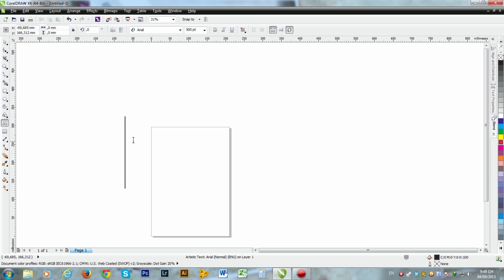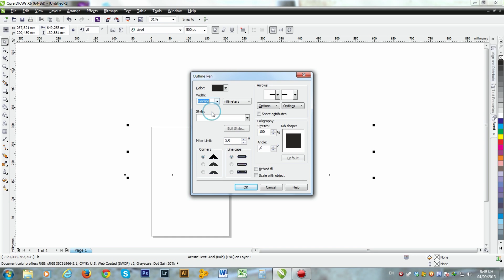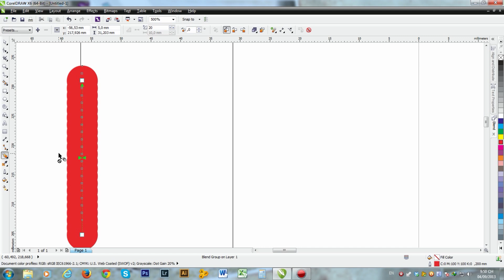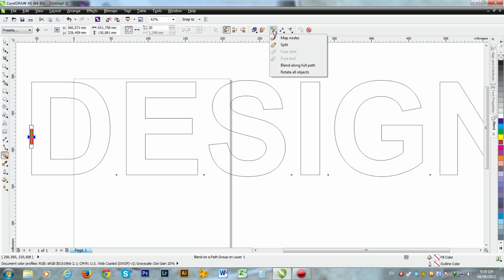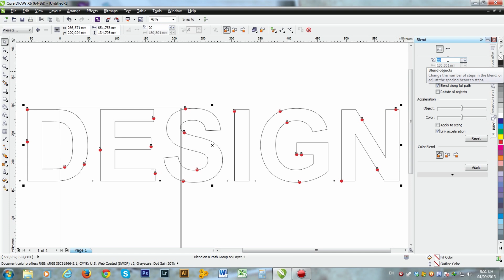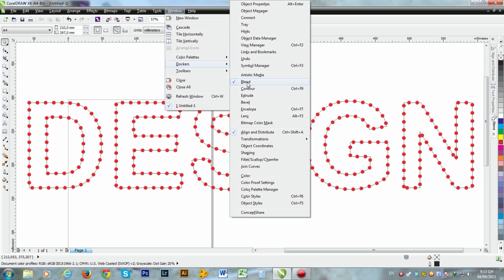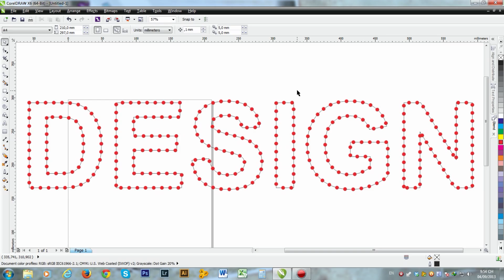Tut hướng dẫn đi led bằng corel draw x6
Tut sẽ hướng dẫn cho các bạn làm thế nào để thiết kế đi led bằng phần mềm corel draw phiên bản X6.